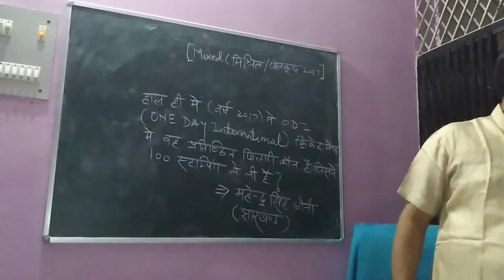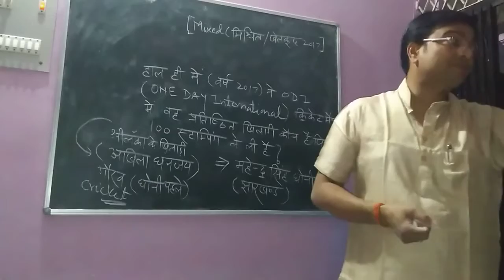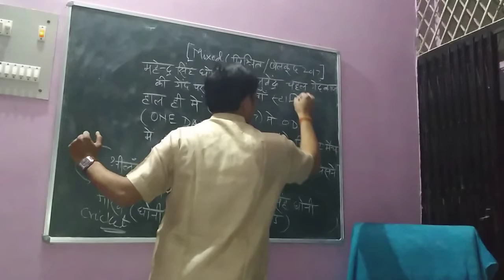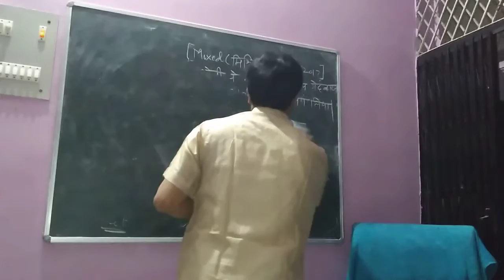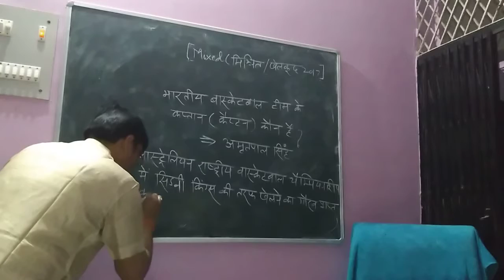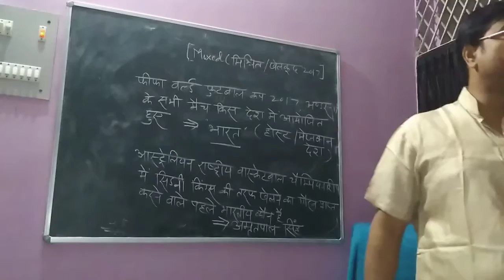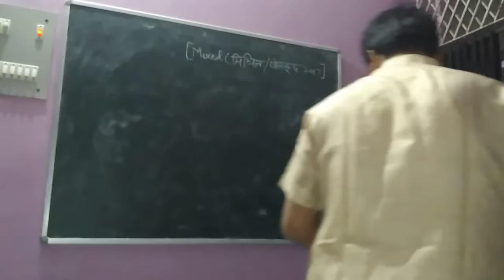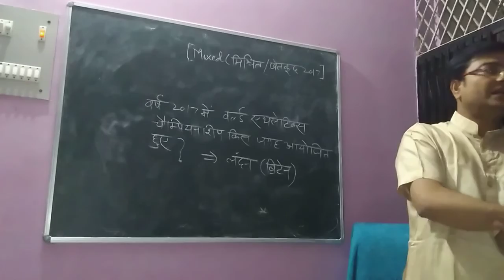Current affairs sports-series/All competitive exams